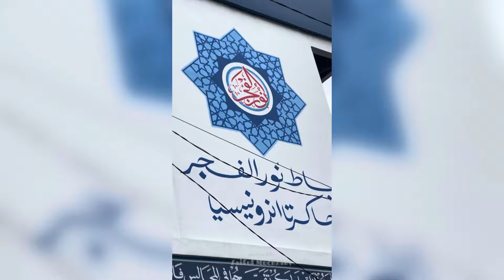Vlog - Habib athos & Habib Ali sowan Rubath nurul fajri